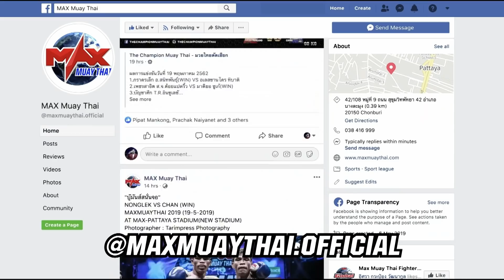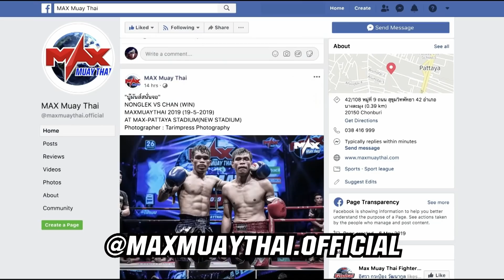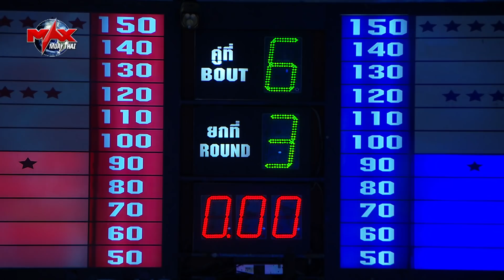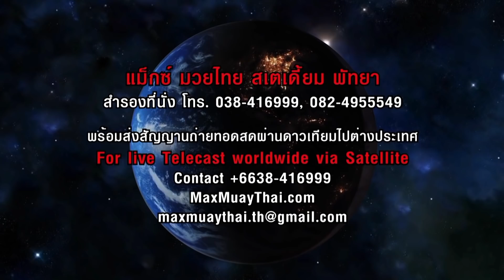Full Episode (ENG) l The Champion Muay Thai 3 OCTOBER 2020 I Amarin TV HD 34 I Max Muay Thai